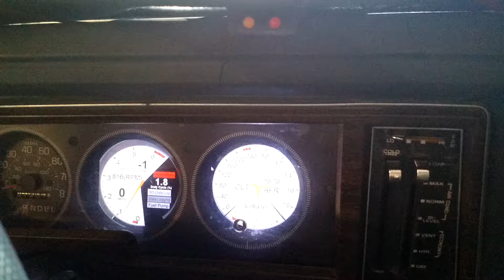Two stage shift lights/LEDs installed.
Using the MegaSquirt 3's outputs I wired up a two stage shift lights. For this test I set one at 1200rpm and the other at 1800rpm, but will normally be set at 5400 & 5800rpm.